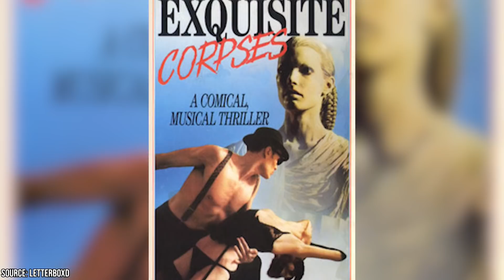Zoë Lund Was Unapologetic Until the Very End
Do you know about the multi-talented Zoë Lund? She made an incredible impact with her acting, such as in the film Ms. 45. Yet, she was also a talented writer and helped pen the brilliant crime film Bad Lieutenant.

00:00 - Intro
00:33 - Early Life
01:32 - Ms.45
02:50 - Bad Lieutenant
03:59 - Zoë’s Other Works
07:53 - Zoë’s Legacy
08:54 - Outro

She sadly died in 1999 at the young age of 37. Yet, in this short lifespan, she managed to make an incredible impact in the world of independent cinema.

As an actress, she’s perhaps best known for her role in the Abel Ferrara film Ms. 45. In the film, she played a mute seamstress who gets raped twice a day.

She fights off her second rapist and manages to take his gun – a Colt. 45. She then goes on a killing spree against men who mistreat women. The film was a huge hit among the independent film circuit and is seen as a cult film today.

With the film, Zoë Lund became known as a symbol for female empowerment. But for her, the film wasn’t just about acting. She felt that cinema gave her an outlet to express her political, religious, and social views.

A few years later, she co-wrote the film Bad Lieutenant with Abel Ferrara. This film is known as one of the best American crime films of the 90s and shows that Zoë Lund had talents both in front of and behind the camera.

Much of her career was dedicated to acting in B-movies but her talents went way beyond this. She wrote screenplays, appeared in documentaries, and was an accomplished essayist, poet, short story writer, and novelist.

Since the 40th anniversary of Ms. 45, there’s been a rekindled interest in her life’s work. She was an incredibly talented artist whose work deserves more attention. While her career was short-lived, this didn’t prevent her from making an incredible impact in cinema.

Let’s learn more about the life and career of Zoë Lund …